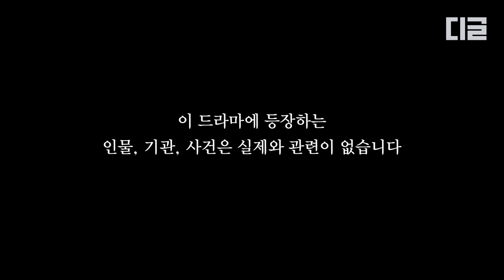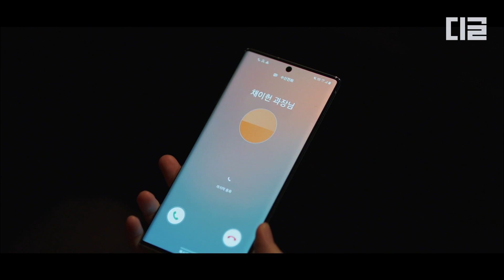EP6-01 만나기로 했던 본부장의 추락사, 이 죽음에 죄책감을 느끼는 심은경😥 │머니게임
tvN [머니게임] : 대한민국의 운명이 걸린 최악의 금융 스캔들 속에서 국가적 비극을 막으려는 이들의 숨 가쁜 사투와 첨예한 신념의 대립을 그린 드라마